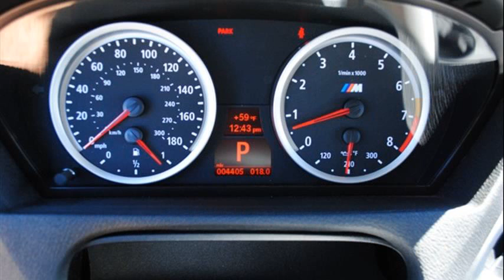bmw x6 m review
bmw x6 m reviews 2013
bmw x6 m review 2011
bmw x6 m photos
bmw x6 m price
bmw x6 m reviews car driver
bmw x6 m review top gear